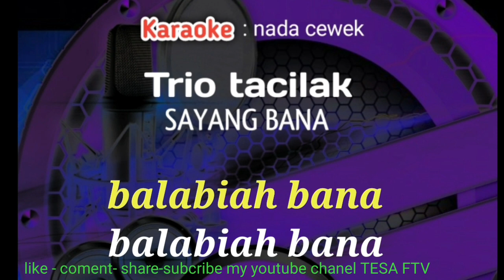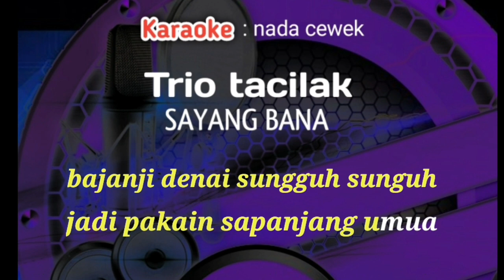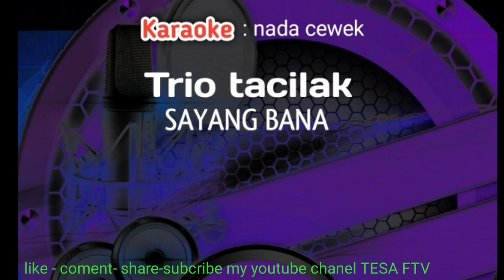Trio Tacilak-Sayang Bana (Karaoke HD)Tesa Ftv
agar tidak tinggalan video video terbaru kami0

semoga terhibur dan berkaraoke riya

-title    : sayang bana
-artist  : trio tacilak
-songwriter :  alkawi